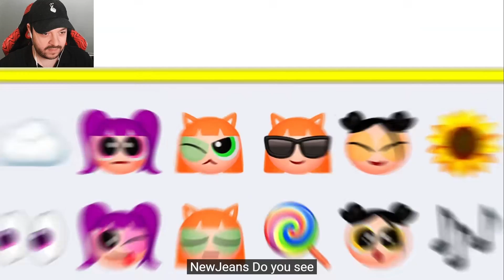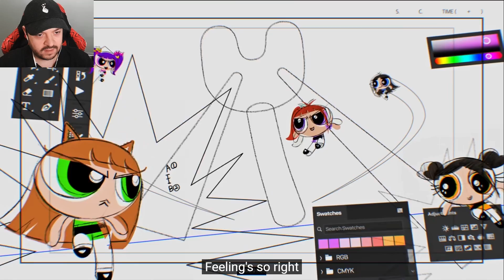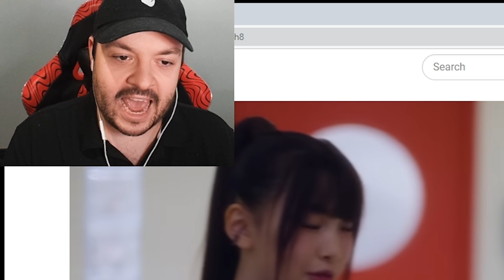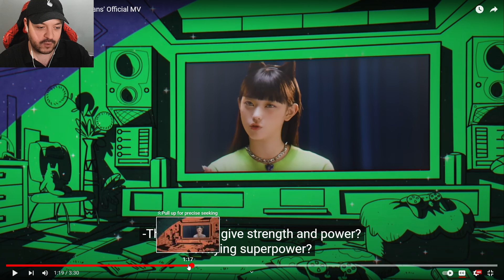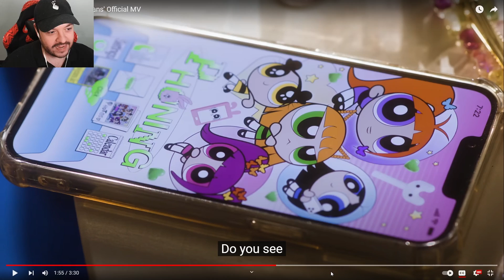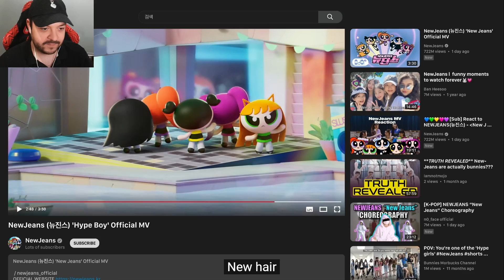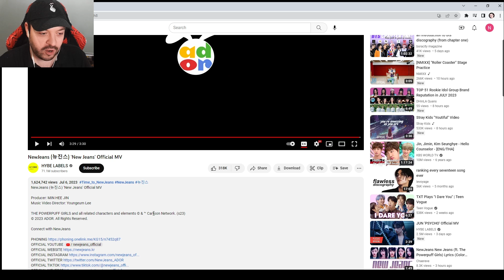NewJeans (뉴진스) 'New Jeans' MV Reaction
The city of Townsville

If you would like to support the channel, get a shoutout at the end of my videos, and receive the YouTube membership Discord role in my Discord you can become a member of the channel!